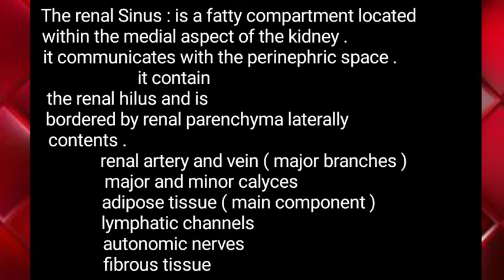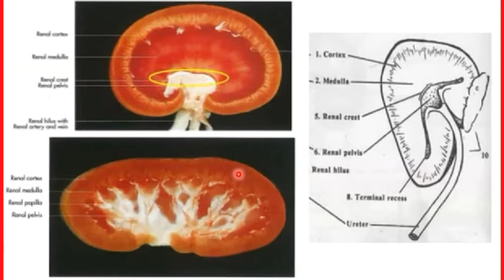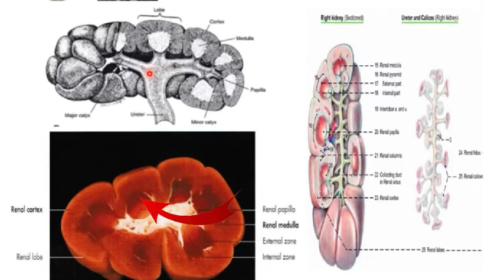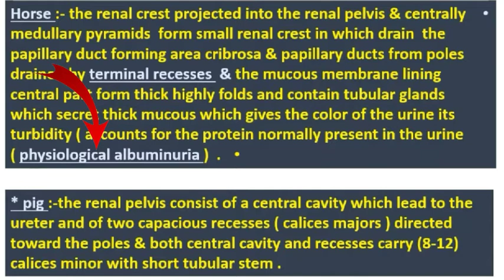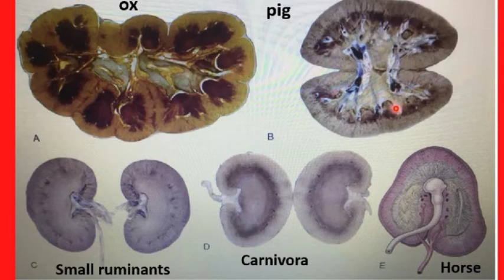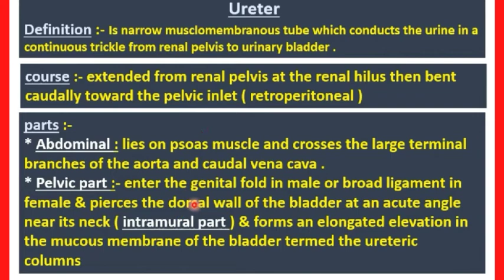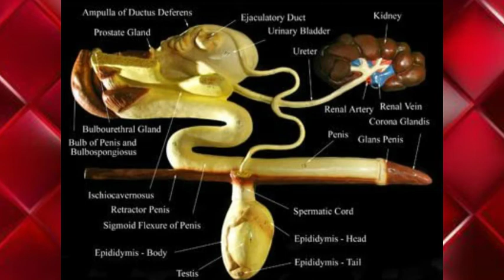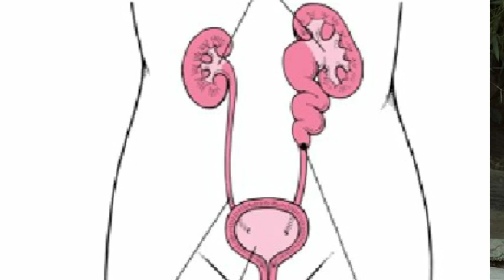Comparative of urinary system 🐾 المحاضرة الثانية تشريح 🦁 الفرقة الأولى طب بيطرى 🦊 الجزء الأول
لينك قناتنا التانية ( يوميات محمد وأمنية )
Comparative of pelvic bone

يوميات محمد وامنية  / سنة أولى طب بيطرى  .